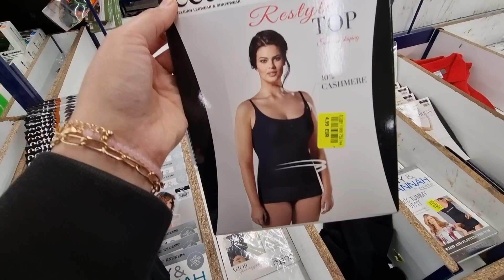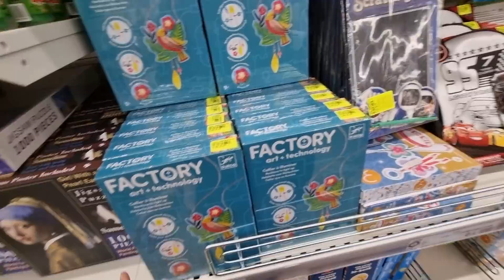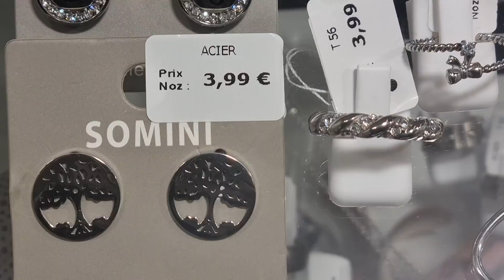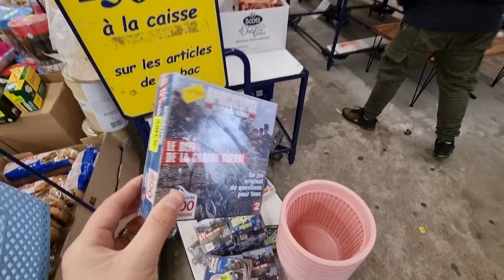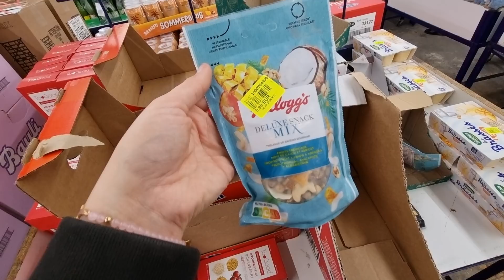🎿‼️ARRIVAGE NOZ 4 décembre 2021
Découvrez le nouvel arrivage noz du jour !

Gros arrivage d'accessoires pour le ski, de bottes de pluie et bien d'autres !